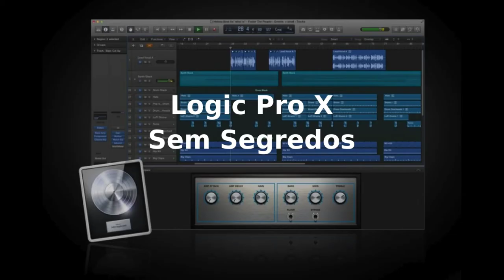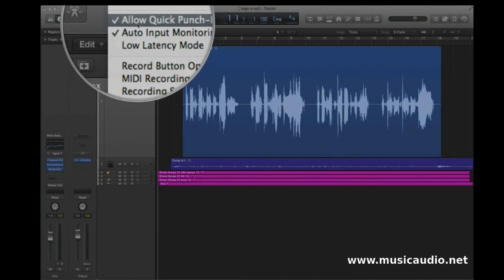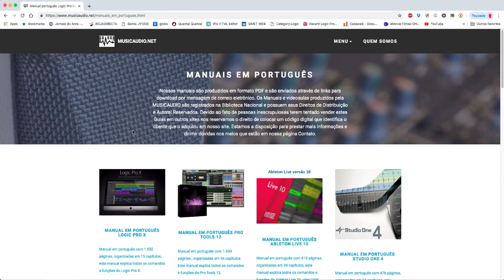Logic Pro X - 001005 Quick Punch e Punch In Vocals